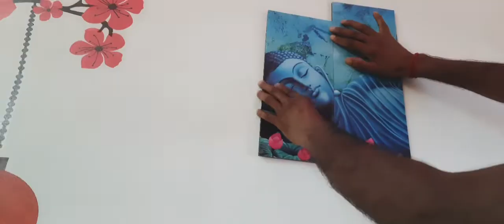🏡Home Entrance Decoration ideas 🏡|| Home Entrance Makeover || Home Entrance makeover for an indian💞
🙏 hello doston
 Aaj maine apne ghar ka ek Chhota Sa makeover Kiya Hai Vahi Aap ke sath  share kar rahi hun agar aap logon ko meri mehnat acchi lagi ho to please please like karke aur share Karke subscribe karna bilkul na bhuliyega

 home entrance for an Indian